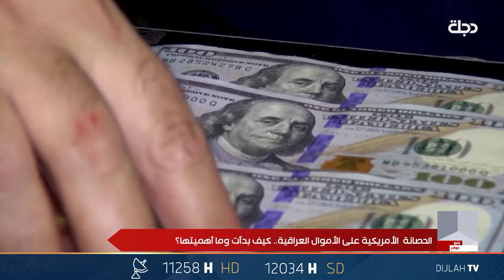الحصانة الأمريكية على الأموال العراقية.. كيف بدأت وما أهميتها؟